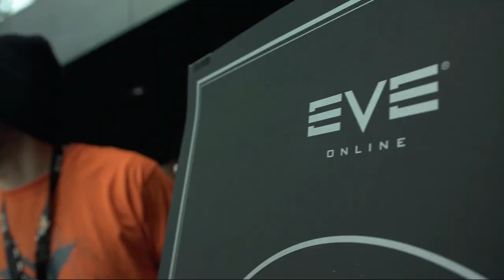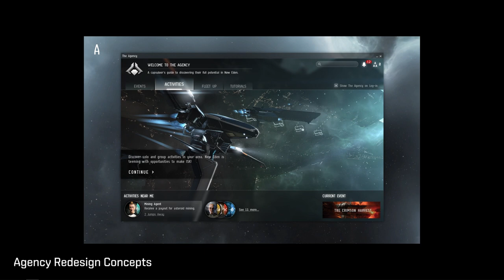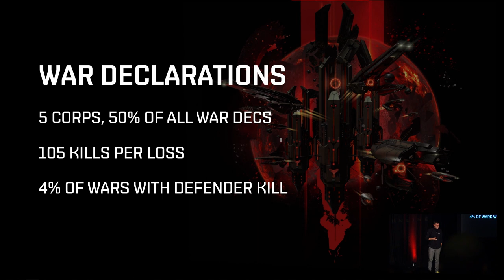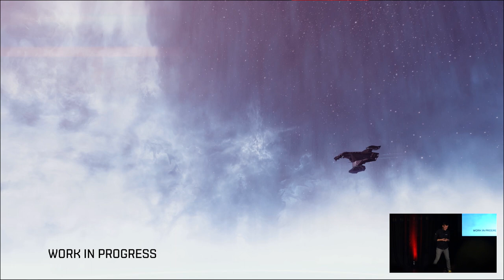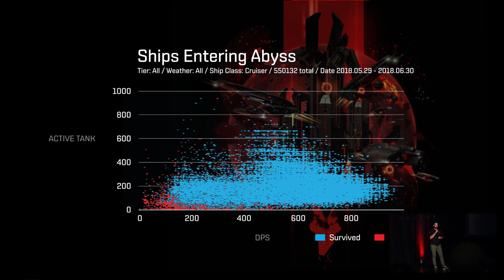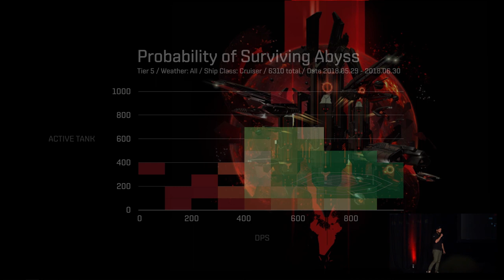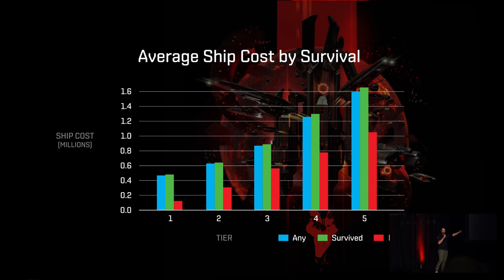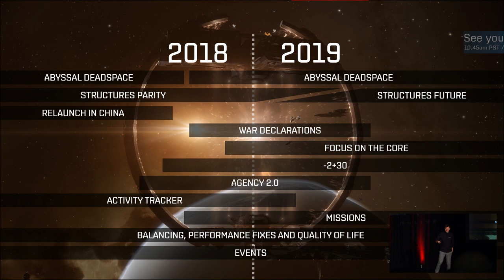EVE Vegas 2018 - EVE Online Keynote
Join CCP Burger, CCP Rise, CCP Falcon and CCP Hellmar on stage for the headline presentation at EVE Vegas 2018, the EVE Online Keynote. Enjoy a look back at everything that was introduced to EVE over the last 12 months, plus reveals and updates on all the exciting upcoming content!

To learn more about current, past, and future updates, head